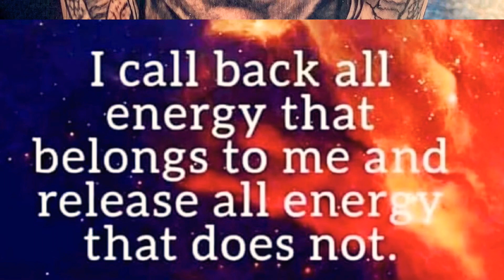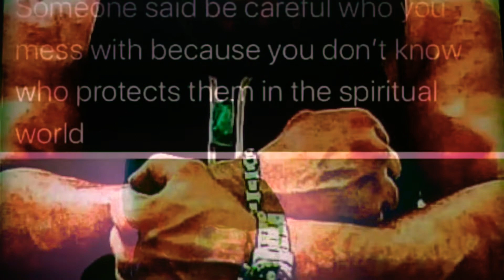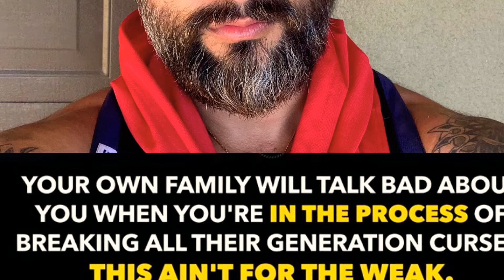mahadev ADHI YOGI